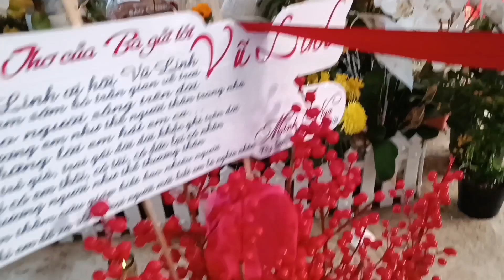Trời ơi cậu năm Vũ Linh hút lần 5 điếu thuốc cô khán giả hết hồn